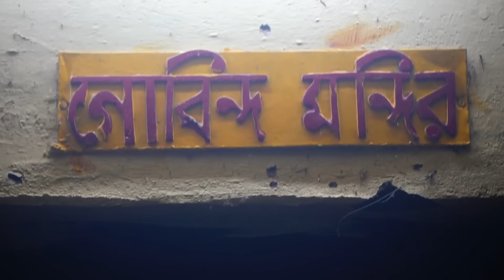বৃন্দাবন, vrindavan, শ্রীকৃষ্ণ এখনো আসেন এই পথে। বৃন্দাবন ভ্রমণ, কৃষ্ণ লীলা, vrindavan tour,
vrindavan বৃন্দাবন, vrindavan, শ্রীকৃষ্ণ এখনো আসেন এই পথে। বৃন্দাবন ভ্রমণ, কৃষ্ণ লীলা, vrindavan tour,
vrindavan dham,
বৃন্দাবন ধাম,
বৃন্দাবন ভ্রমণ,

বৃন্দাবন দর্শনের জন্য যোগাযোগ করুন-- whatsaap --  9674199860, থাকা, খাওয়া, ঘোরার সুব্যাবস্থা আছে

কৃষ্ণ লীলা কীর্তন,
কৃষ্ণ লীলা,
লীলা কীর্তন,
লীলা কীর্তন গান,
krishna leela kirtan,
krishna leela bangla,

বৃন্দাবন ভ্রমণ গাইড,
বৃন্দাবন ধাম ভারত,
বৃন্দাবন মন্দির,
বৃন্দাবন ধাম দর্শন,
মথুরা ধাম,
vrindavan tour guide in bengali,
মথুরা বৃন্দাবন ধাম,
brindabon,
বৃন্দাবন দর্শন,
bindabon,
brindaban,
নিধুবন,
একাদশী কবে, একাদশী,
বৃন্দাবন পরিক্রমা,
বৃন্দাবন দেখাও,
kolkata to mathura,
প্রেম মন্দির,
বাঁকে বিহারী মন্দির,
বৃন্দাবন ভ্রমণ খরচ,
মথুরা বৃন্দাবন,
বৃন্দাবন ধাম দেখতে চাই,
বৃন্দাবন ধাম পরিক্রমা,
বৃন্দাবনের সোনার তাল গাছ,

গো সেবা, বৈষ্ণব সেবা, গোবিন্দ সেবা ইত্যাদি সেবার জন্য দান করতে পারেন

UTTAM MISTRY
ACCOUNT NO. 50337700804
IFSC. IDIB000K713
BANK NAME -- INDIAN BANK

about this video--- স্থান ভ্রমণ । এবং ভ্রমণ পরিকল্পনার বিভিন্ন গুরুত্বপূর্ণ টিপস  নিয়েই আমাদের এই  ইউটিউব চ্যানেলটি ।
আমরা চেষ্টা করি যতটা সম্ভব সঠিক তথ্য দিয়ে আপনাদের সাহায্য করতে।